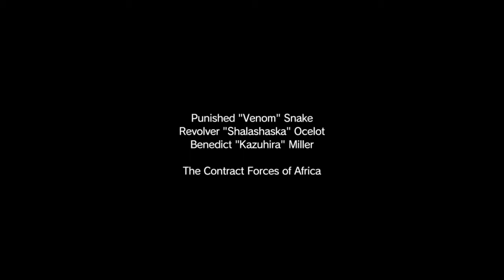Mgs5 : Mission 13 vs Grade 11 " Pitch Dark " - Metal Gear Solid V The Phantom Pain -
Spinalsign5357 ... / Spinalsign 5357 . Mgs5 / Mgsv - Metal Gear Solid 5 Story Mission -